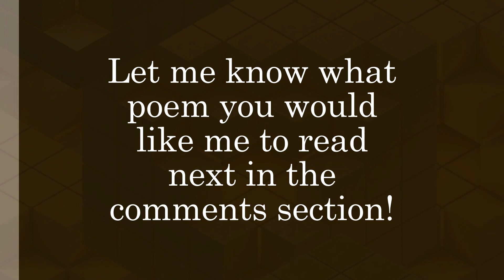"Salmon-Fishing" by Robinson Jeffers (Read by Kareem Badreddine)